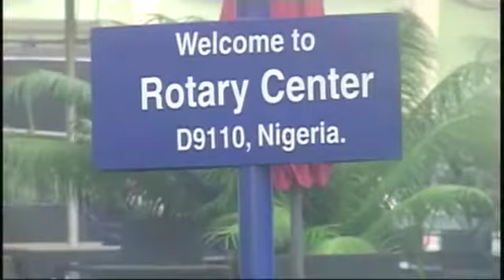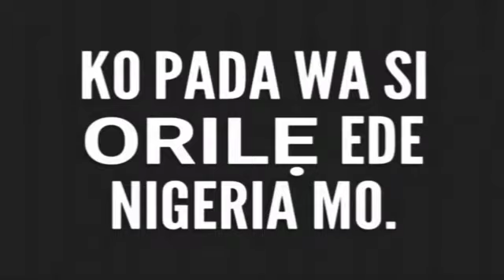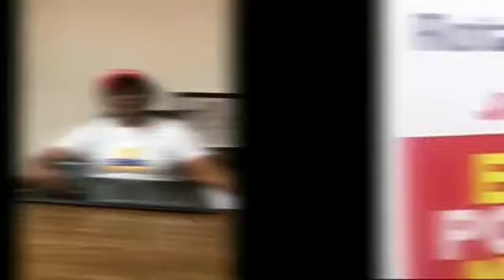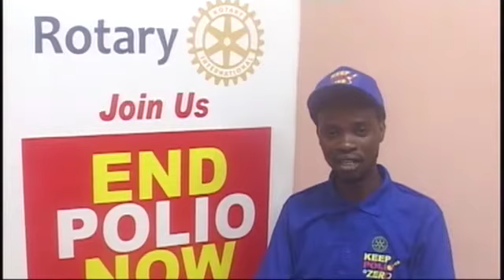CELEBRATING “WORLD POLIO DAY 2020”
World Polio Day 2020 is “A win against polio is a win for global health.”

Message from the District Governor, Bola Oyebade and the District Polio Plus committee led by the Chairperson, Annie Essienette, a member of the Rotary Club of Lekki Golden.

We say a big THANK YOU to ROTARY and congratulation to Nigeria and Africa as a whole, while urging Rotarians and all our partners to keepthemomentum and keeppolio@zero even as we work to endpolionow in the last two remaining countries of the world.